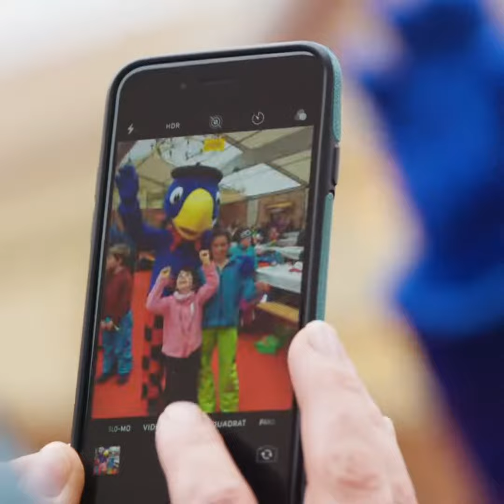Family Day Audi FIS Ski World Cup Adelboden 2019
Am Sonntag waren die Kleinsten die Grössten. Der Family Day - das Skierlebnis am Chuenisbärgli für die ganze Familie!